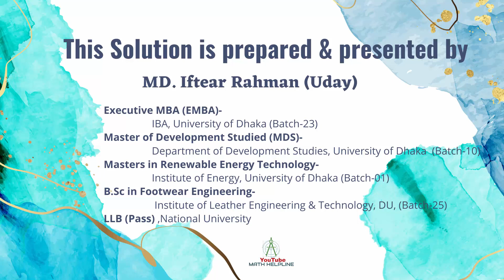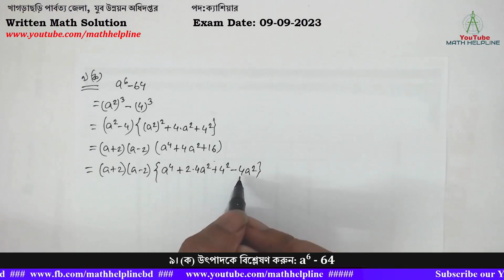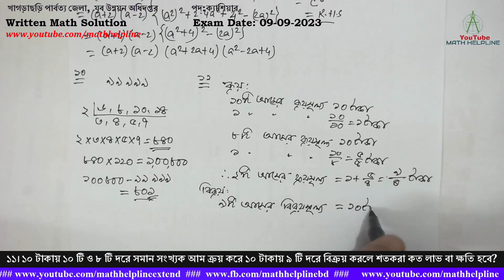খাগড়াছড়ি পার্বত্য জেলা, যুব উন্নয়ন অধিদপ্তর পদ:ক্যাশিয়ার Written Math Solution Exam Date: 09-09-2023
খাগড়াছড়ি পার্বত্য জেলা, যুব উন্নয়ন অধিদপ্তর
পদ:ক্যাশিয়ার
৯। (ক) উৎপাদকে বিশ্লেষণ করুন: a6 - 64, ৯। (খ) a2 + b2 = c2 হলে প্রমান কর যে, a6 + b6 + 3a2b2c2 =c6
১০। পাঁচ অংকের বৃহত্তম সংখ্যার সাথে কোন ক্ষুদ্রতম সংখ্যা যোগ করলে যোগফল ৬, ৮, ১০ ও ১৪ দ্বারা বিভাজ্য হবে?
১১। ১০ টাকায় ১০ টি ও ৮ টি দরে সমান সংখ্যক আম ক্রয় করে ১০ টাকায় ৯ টি দরে বিক্রয় করলে শতকরা কত লাভ বা ক্ষতি হবে?